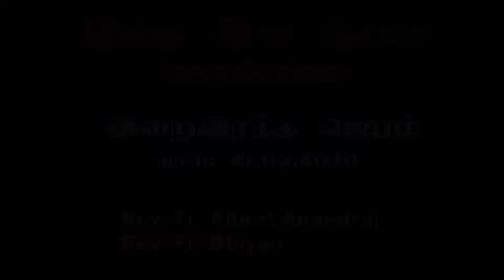இறை இரக்க ஜெபம் 21.08.2020..வெள்ளிக்கிழமை., கிறிஸ்து அரசர் ஆலயம், சொரப்பாறை.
கிறிஸ்து அரசர் ஆலயம், சொரப்பாறை.
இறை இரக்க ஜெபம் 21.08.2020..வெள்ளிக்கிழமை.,